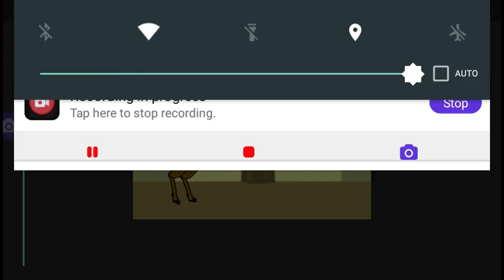Just some random stuff :P (deer Oc)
:P oof